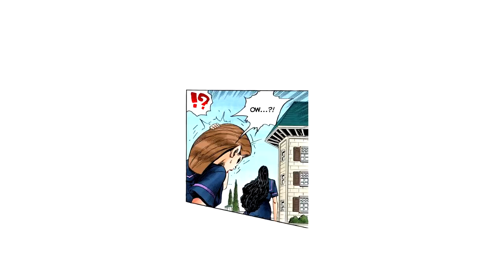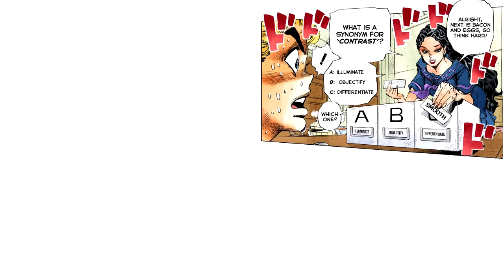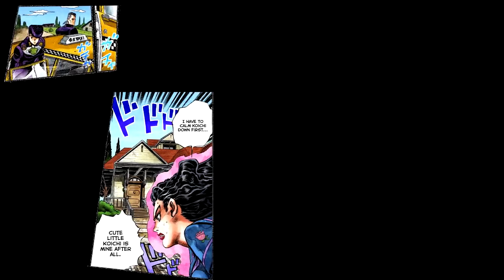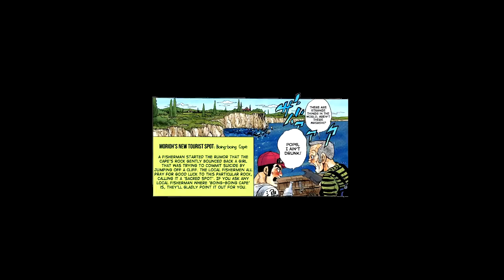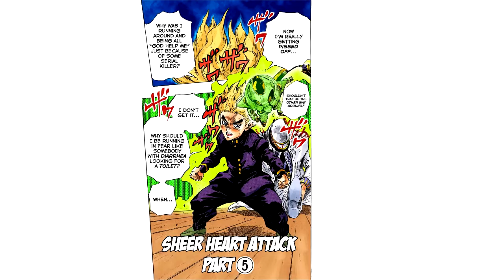Koichi Hirose - Echoes (JJBA Musical Leitmotif)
Almost two months after promised, here is the leitmotif of Echoes, I delayed to do it because my computer died (R.I.P. piece of scrap) and because Sony Vegas sent limbo more than half of the video.
In this leitmotif I tried to use different styles of other people who do too (TheAluminumDragon, MrDonutTheDonut, Imon10, Guga Bits, Xionado, Funny Valentine, Kyberee Terry and others) I do not know if I got it or if the leitmotif is good but I hope you like it, gave a lot of work (Sorry for the bad edited parts).

Song Name: Echoes by Pink Floyd

Next project: Tattoo You